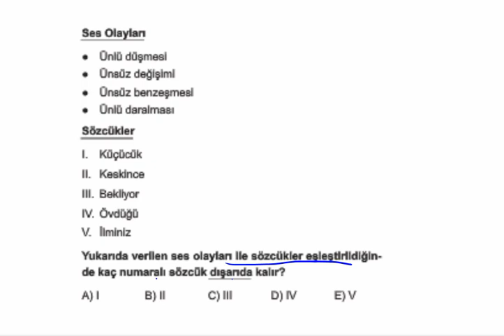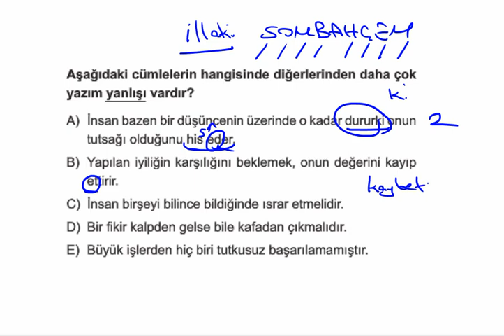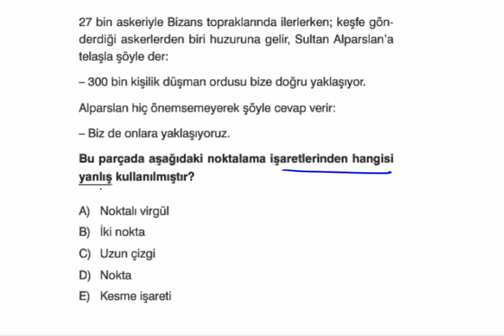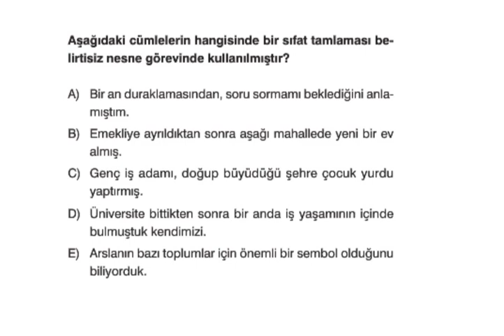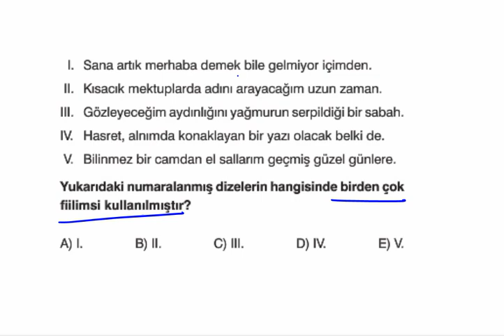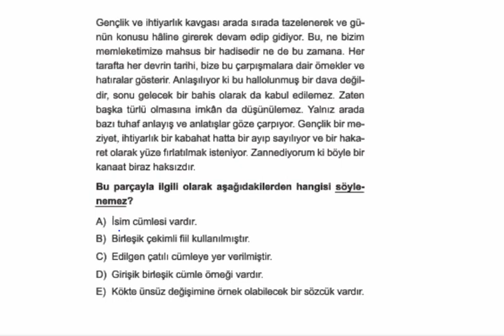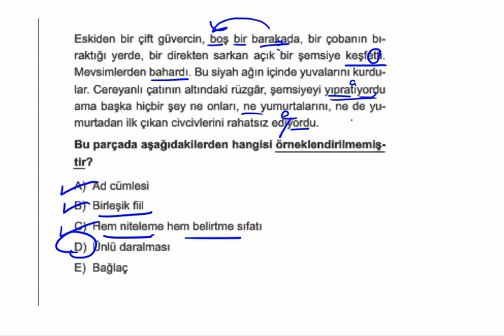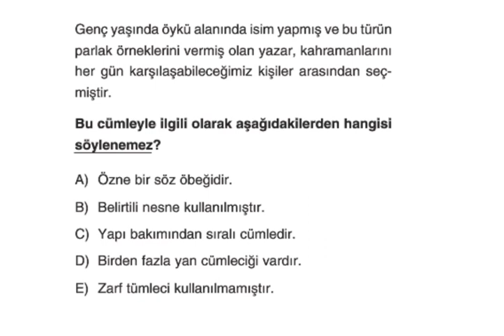ZORLAYAN DİL BİLGİSİ DENEMESİ 10